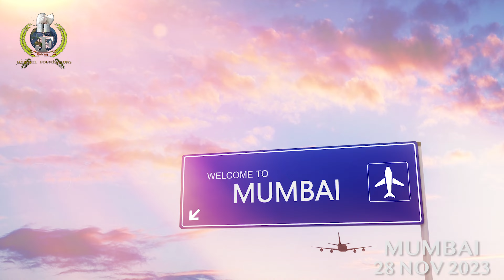Praise God for the large gathering at the One Day Get-Together in Mumbai.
Praise God for the large gathering at the One Day Get-Together in Mumbai. People from many places attended the Meeting.

Here are the Glimpse of the Meeting.

Hallelujah!

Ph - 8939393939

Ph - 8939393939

Dr Jayapaul